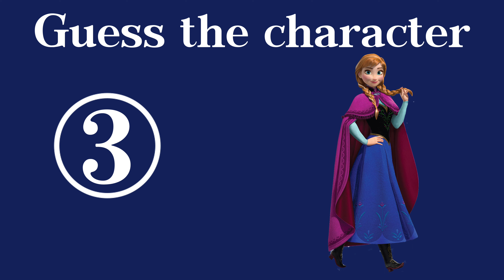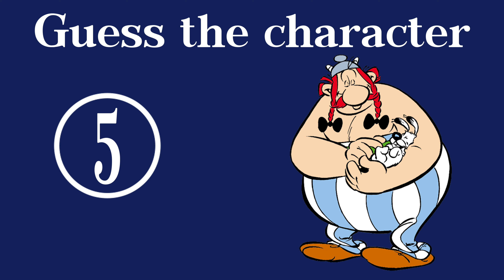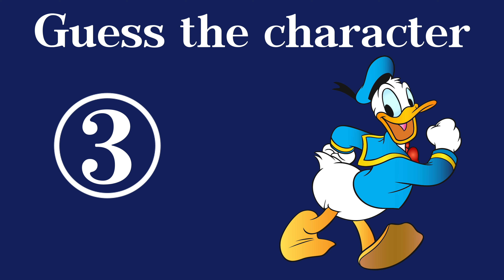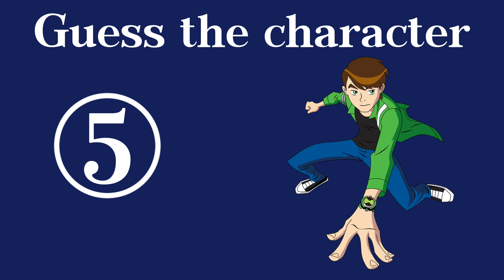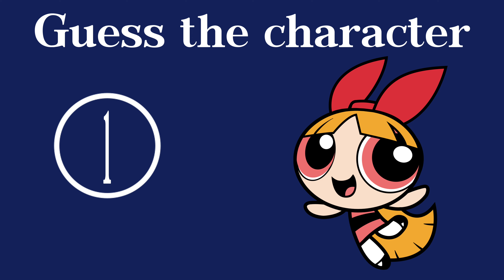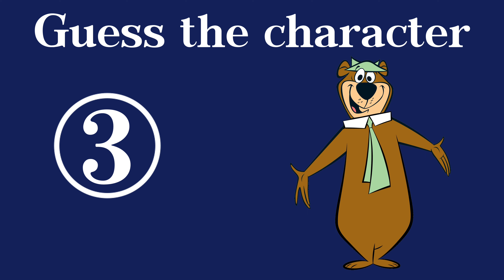Guess the Character | Character Quiz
Hi Guys !